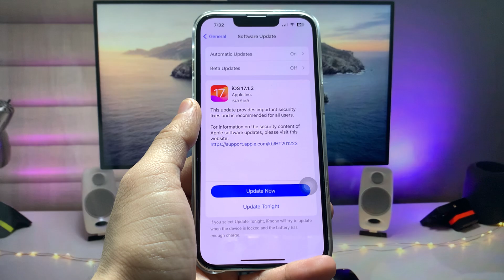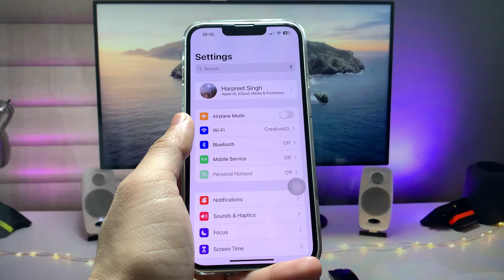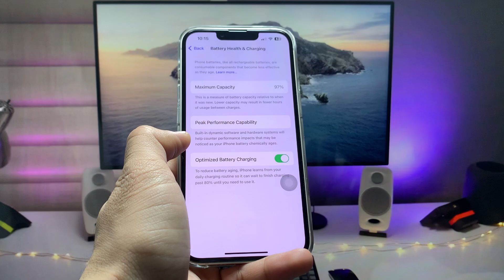iOS 17.1.2 - Do this Intantly after update your iPhone